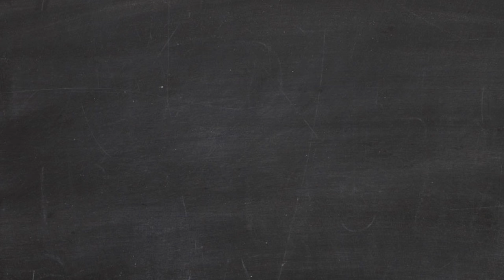Ben's Video Diary 6: Hiding the Truth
If you've seen Episode 1, now you can hear Ben finally opening up about his after-school laneway encounter with online boy-crush Ethan.